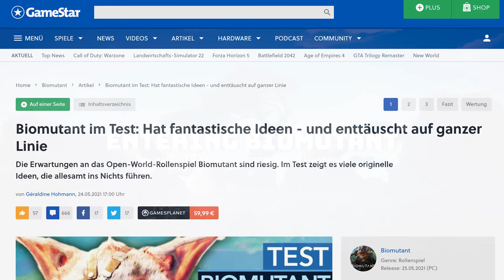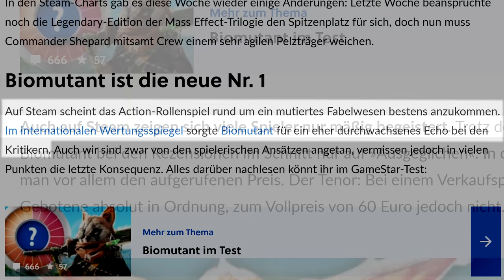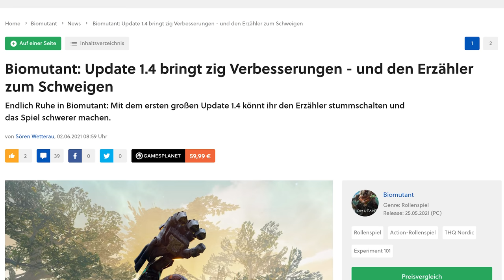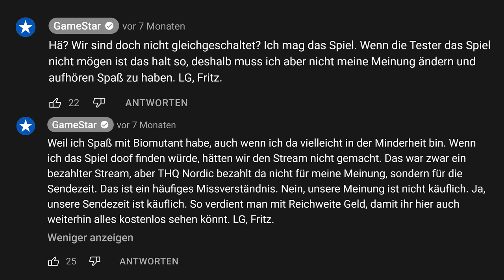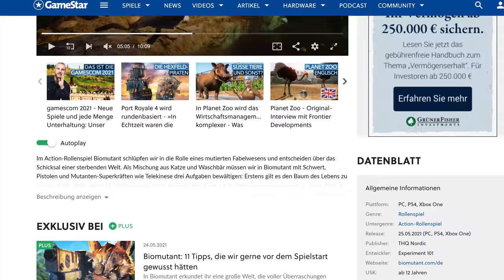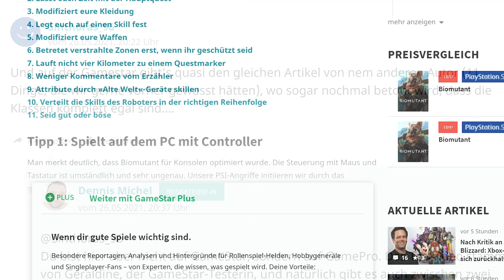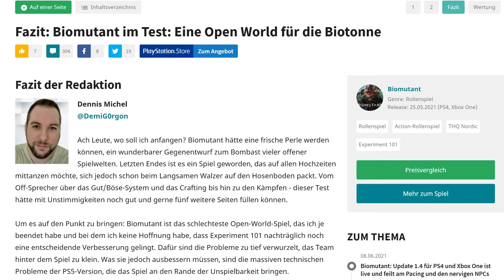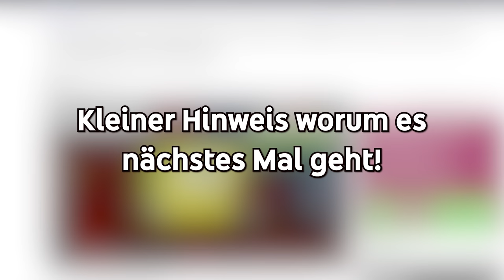Die Akte Biomutant: Wie GameStar & GamePro WEITERHIN versagt haben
Hier geht es zu Teil 1 dieses Videos:
Mein erstes Video zur Thematik, wo ich detaillierter auf die Bewertung 48 Stunden nach Release selbst eingehe.

ALLE QUELLEN
Jede Quelle ist mit Überschrift, Link, und Beschreibung/Verwendungszweck in nicht-chronologischer Reihenfolge aufgeführt.
Die hier aufgeführten Quellen müssen nicht zwingend prominent im Video zusehen sein.
Es sind einfach alle Artikel, Videos und Infos, die mir bei der Zusammenstellung dieses Videos geholfen haben.
Quellen für Teil 1, die ich hierfür nicht neu aufgerufen habe, sind nicht erneut verlinkt.

Sollte euch auffallen, dass eine Quelle fehlt, die im Video aber vorkommt, weist mich gerne in den Kommentaren darauf hin.

GAMESTAR
So schön ist Biomutant - Die schöne Seite der Open World
Bildergalerie zu Biomutant vor Release. Genutzt als Beispiel für die Haltung gegenüber dem Spiel VOR Release.

Genutzt als Beispiel für die Haltung gegenüber dem Spiel VOR Release.

Die Review von GameStar in Videoform.

Biomutant im Test: Hat fantastische Ideen - und enttäuscht auf ganzer Linie
Die Review von GameStar in Textform.

Biomutant: Der erste Patch steht an, Entwickler versprechen viele Fixes
Genutzt u.a. als Beispiel für negative Einleitungen.

Biomutant: Update 1.4 bringt zig Verbesserungen - und den Erzähler zum Schweigen
Genutzt u.a. als Beispiel für negative Einleitungen und um die Signifikanz des Updates in Bezug auf die Kritikpunkte deutlich zu machen.

Biomutant: Für wen eignet sich das einzigartige Open-World-Spiel? [Anzeige]
Genutzt u.a. als Beispiel für die Diskrepanz zwischen bezahlten und unbezahlten Inhalten.

Steam Charts: Open Worlds dominieren die Bestseller-Liste fast komplett

Genutzt u.a. für einen allgemeinen Blick über die Kritiker-Landschaft und als Beispiel für die Haltung gegenüber dem Spiel NACH Release.

THQNORDIC
Biomutant Patch 1.4 for PC and consoles released
Quelle des beinahe komplett übernommenen Changelog im GameStar-Artikel über das Update.

GAMEPRO
Biomutant im Test: Eine Open World für die Biotonne
Die Review von GamePro in Textform.

Biomutant: 11 Tipps, die wir gerne vor dem Spielstart gewusst hätten
Genutzt als Beispiel für die Verwirrung bzgl. GameStar / GamePro als Publikationsort.

Biomutant: 8 Dinge, die ihr vor dem Start wissen solltet [Anzeige]
Genutzt als Beispiel für verwirrende Artikelüberschriften und andere Darstellung der Inhalte in gekauften Inhalten.

Das sind die 10 schlechtesten Spiele 2021 laut Metacritic
Genutzt als Beispiel für die stetige negative Hervorhebung von Biomutant.

Genutzt, um die Unverhältnismäßigkeit der Kritik an Biomutant aufzuzeigen.

Biomutant: 8 Tipps, die wir gerne früher gewusst hätten
Genutzt, um die Verwirrung zwischen den verfügbaren Artikeln und Plattformen aufzuzeigen.
Unter diesem Artikel ist die Reihe an Kommentaren zu finden, auf die ich mich intensiv berufen habe.

Metascore der GTA Trilogy.

GAME TWO
Honorable Mention am Ende des Videos.

0:00 Einleitung
0:20 Teil 1: Zusammenfassung
1:51 Teil 2: Die Doppelmoral
10:18 Teil 3: GamePro kleiner GameStar